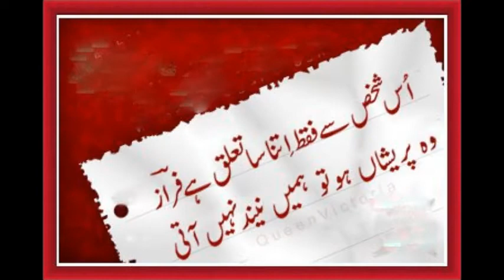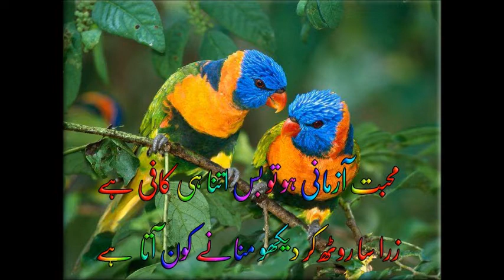mere dil ki dunya main aa kar to dakho Rashid Ali sivia